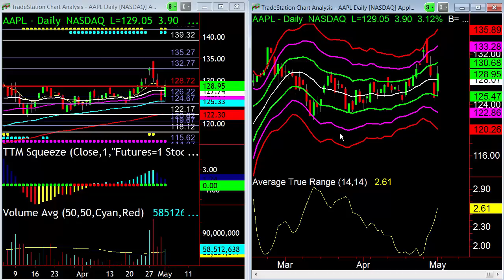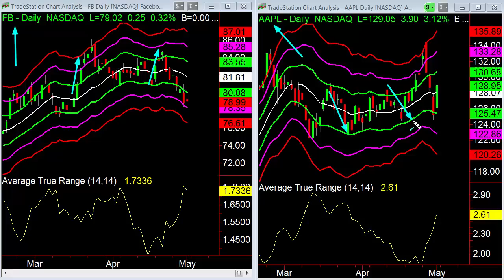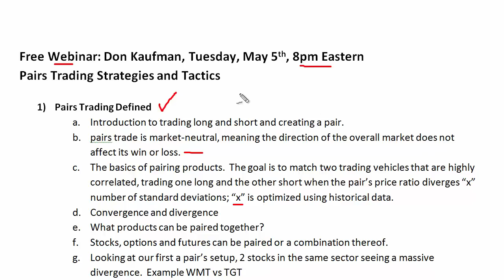Pairs Trading AAPL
Another volatile week behind us. Tonight we'll open things up by taking a look at the QQQ's, that are now below some decent resistance. Then we'll spend some time talking about AAPL, and trading it based on a return to the mean. Lets take a look